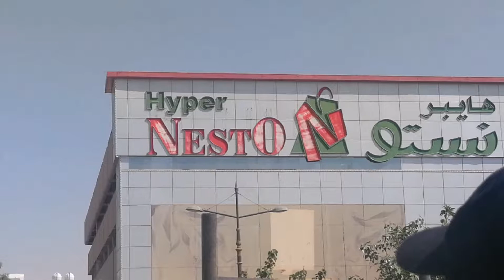It's Friday the 13th, grocery day. #10